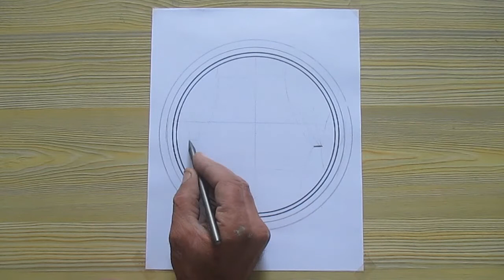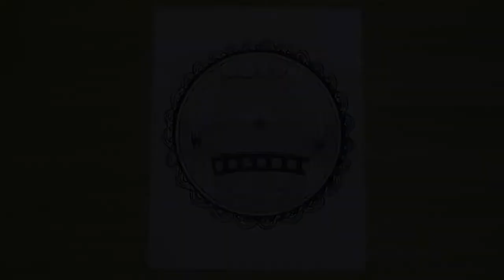How to draw a beautiful scenery - easy scenery by 3dart